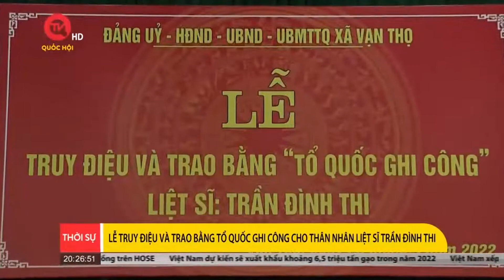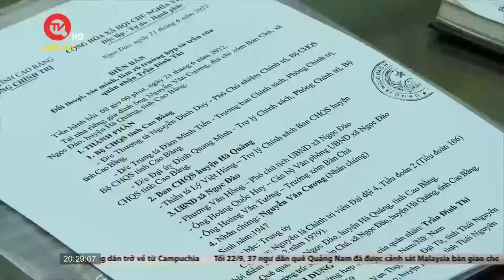Cái kết có hậu của hành trình 43 năm minh oan cho liệt sĩ Trần Đình Thi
Truyền hình Quốc hội Việt Nam | Ngày 8/9, Thủ tướng Chính phủ đã ban hành Quyết định 1053 về việc cấp bằng Tổ quốc ghi công cho liệt sĩ Trần Đình Thi, khép lại hành trình 43 năm đi minh oan cho con của người mẹ già.